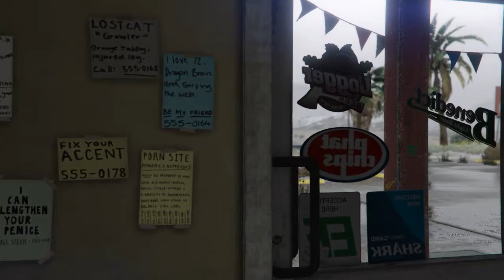GTA V music video :The Civil Border Patrol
GTA V music video,Trevor gets a lesson in Border Patrol,Strangers and Freaks.